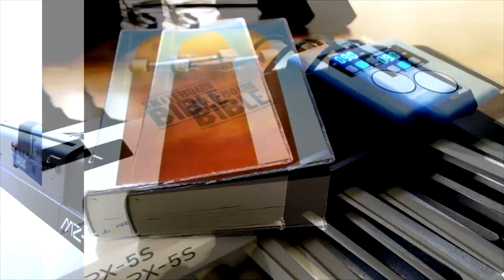15 Mil Inscritos - Quem Diria Hein Essias? Vai Ter Sorteio? | Vlog Essias #86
Isso mesmo! Já somos mais de 15.000 inscritos no canal Essias Souza.

Cara, é com muita alegria que estou publicando este vídeo hoje, e não poderia ser diferente se eu não participasse dessa comunidade tão firmeza. Eu gostaria muito de agradecer a cada visualização, cada curtida, cada compartilhada, favoritada e cada comentário. Sinceramente eu não conhecia o potencial dessa comunidade. Estou impressionado!

E como é de praxe, todas as vezes que alcançarmos um número que for especial pra gente, eu vou comemorar sorteando um presente para, pelo menos, um de vocês. Dessa vez estou sorteando uma camiseta. É um presente simples, mas é de coração.
E para participar do sorteio você vai precisar garantir seu nome no potinho da Dedé, minha filha. E como fazer isso? A cada tarefinha, você vai ter seu nome colocado no potinho. Fez uma coisa, tem uma vez o seu nome, fez duas, tem seu nome duas vezes no potinho.

TAREFAS PRA PARTICIPAR DO SORTEIO

Vale 1 papel com seu nome
Comente o vídeo Cocóricó Brow do canal Dedé Esperta(Um comentário basta, se tiver mais de um, vou considerar só um papel com seu nome)
Compartilhe em sua rede social, e cole o link num comentário do canal da Dedé Esperta

Obs. Os inscritos antigos e comentários antigos já estão concorrendo. Lembrando que só dentro do Brasil que vou enviar o presente.

Esse vídeo faz parte da série de Vlogs do Canal Essias Souza, e para assistir toda a série clique no

Mais sobre mim: Eu sou o Essias, sou professor de música voluntário da ONG Sonhos de Infância, Luthier da Rise Music... para saber mais acesse meu site ou me siga nas redes sociais:

Conheça minha Luthieria (Rise Music Luthieria)